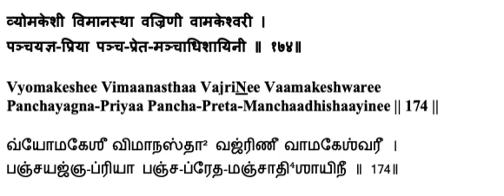Lalitaa Sahasranaamam - Sloka 174